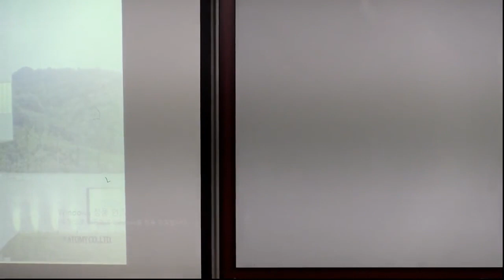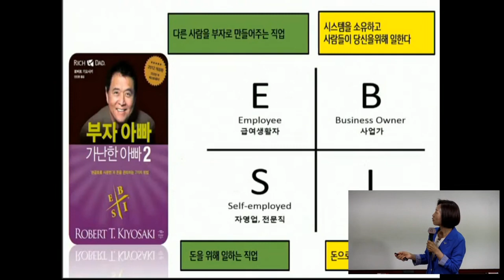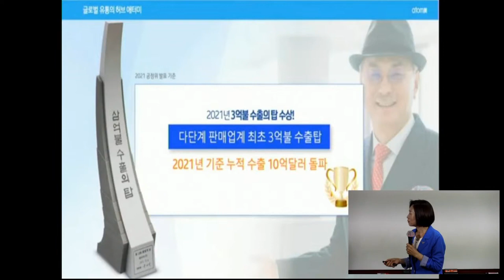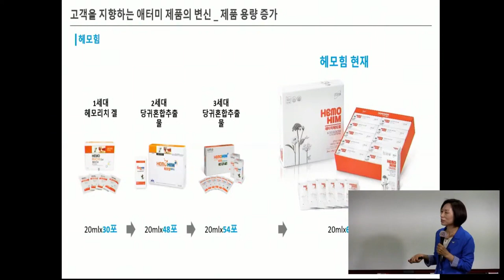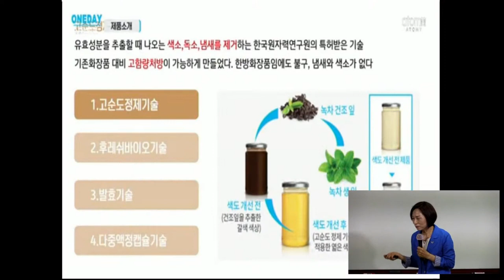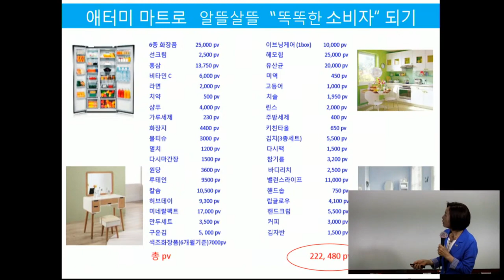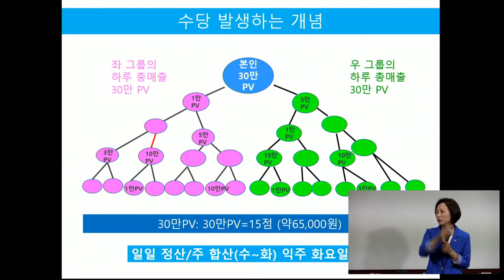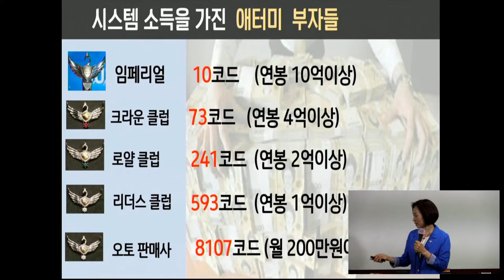애터미TOP 화요일 기초사업설명/고미영STM